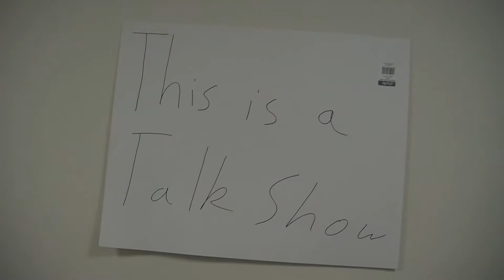Another Late Night Show with Lunchbox Voodoo with Nate Barnett-Bishop: Episode 2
In this episode the storm of the century is about to hit the studio with guest Dr. Storm, and a musical performance from Bob Dylan.